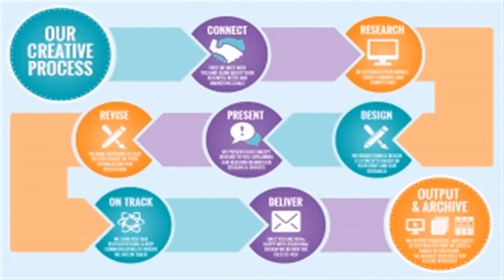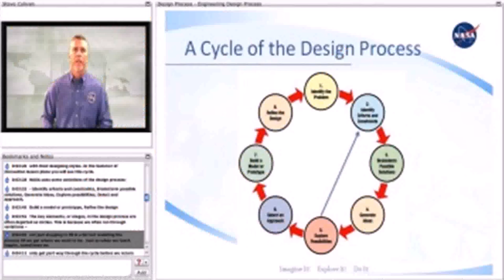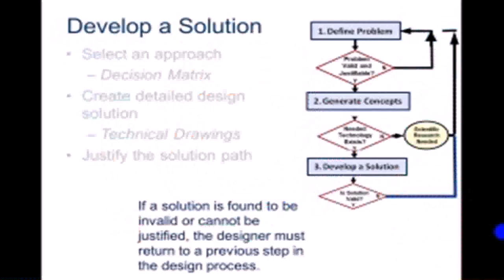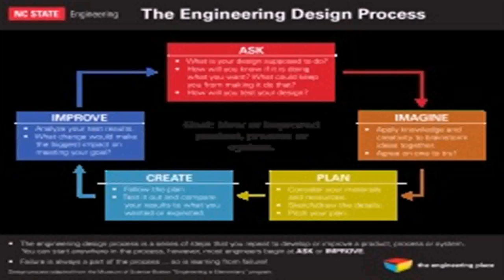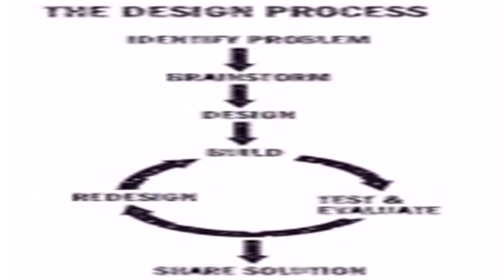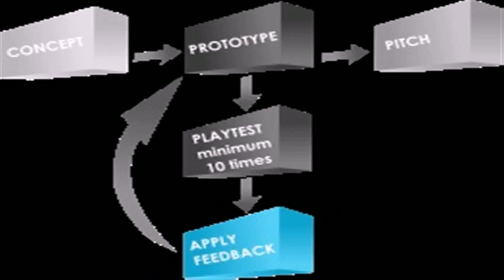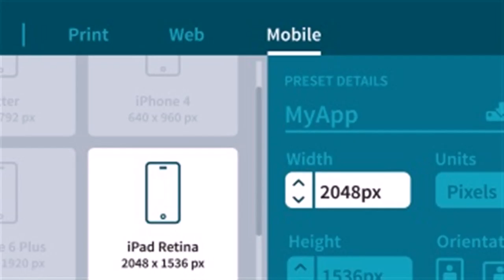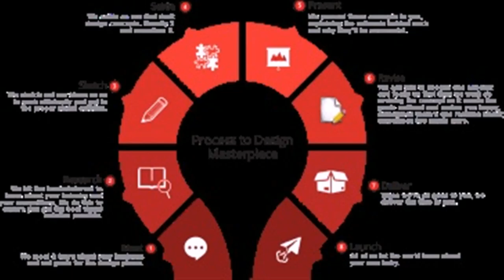The Design Process - Gif Maker DaddyGif.com (see description)